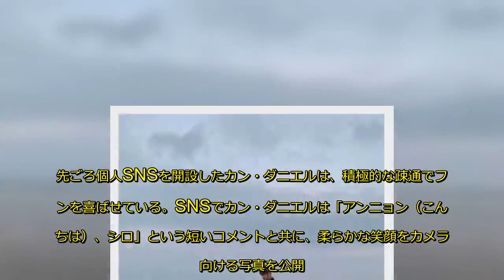「Wanna One」カン・ダニエル、冬の海と共に近況報告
韓国アイドルグループ「Wanna One」カン・ダニエルが、ファンと活発に疎通している。
カン・ダニエルは7日、自身のSNSに数枚の写真を掲載し、ファンへ近況を伝えた。先ごろ個人SNSを開設したカン・ダニエルは、積極的な疎通でファンを喜ばせている。
SNSでカン・ダニエルは「アンニョン（こんにちは）、シロ」という短いコメントと共に、柔らかな笑顔をカメラに向ける写真を公開。白い毛の子犬とのツーショットがファンの心を温かくしている。
一方、カン・ダニエルは今月末に開催されるコンサートをラストに、「W